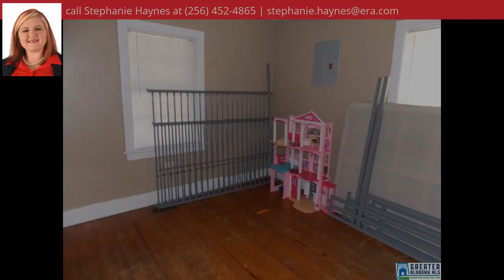802 Old Gadsden Hwy, Anniston, AL 36201 - MLS #813024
Directions
.From highway 431 turn left on Bynum Leatherwood Rd then turn left onto old Gadsden highway the house will be on the right. No sign in the yard.
Property Description
.Great starter home! This cute cottage style home is full of charm! Featuring 2 bedrooms and 1 bath this home would be a perfect home to start a family. This home has hardwood floors, a cozy fireplace, and a huge yard for kids or pets. This home would be a perfect investment property and already comes with a tenant! Call today!